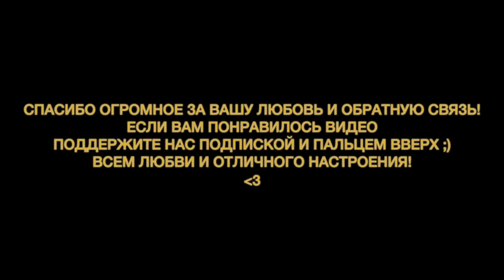ДЕНЬ 91. Я, АНДРЕЙ ПЕТРОВ, ПАРИЖ! ЭЙФЕЛЕВА БАШНЯ И ВКУСНЫЕ УЛИТКИ.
антон с, anton s, antons, андрей петров, andrew petrov, andrej petrov, поездка в париж, путешествие во францию, париже эйфелева башня, мулен руж, вкусные улитки, пробуем эскарго в париже, мария золина, коллаборация с блоггерами, жизнь в европе

Адрес для ваших писем и посылок

Anton Suvorkin
1241 Budapest
PF. 23
Hungary

Все что я добавляю для платных подписчиков это в дополнение к основному контенту, разговорное видео каждый понедельник, где буду обсуждать с ними их личные вопросы, передавать личные приветы и просто общаться более лампово. И в дополнение к 4 разговорным видео, я буду устраивать стрим каждую первую субботу месяца, опять же для живого общения и ответов на вопросы. И конечно же ежедневный фото отчет о моей жизни во вкладке комьюнити!